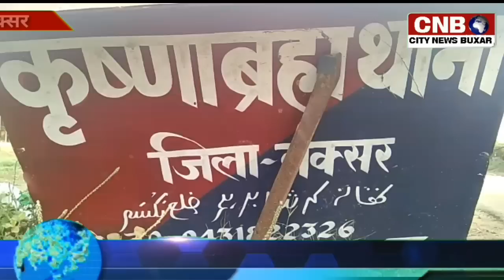अलग अलग दो नाबालिक लड़कियों से दुष्कर्म , होली के दिन आतताइयों ने दिया घटना को अंजाम